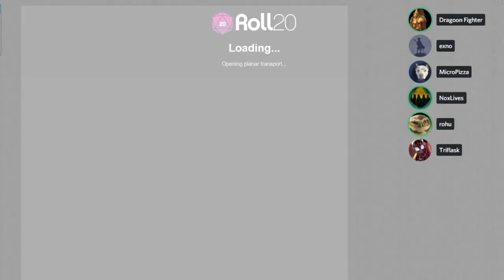Welcome to Wildemount: episode 6